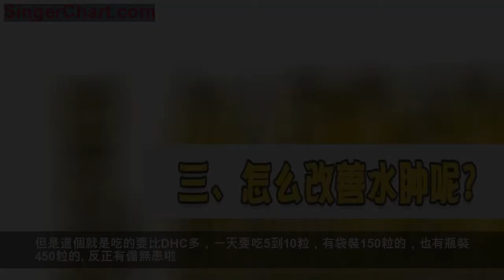春天到了別人都說我膨脹了，我只是水腫而已啦。。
春天的腳步是越來越近了，估摸著大家的減肥大計也提上日程了。但是在胖子界卻有這樣一種存在：水腫體質。明明體重沒過百，卻經常被人吐槽包子臉。

水腫這個事情真心是有點煩人，早上起來整個頭都泡起來，化妝都下不了手。要是正好要出門見人，我都想拿張照片頂腦門上備註一下：「這才是正常的我。」

而且我不知道別的姑娘怎樣，我自己的情況，就算平時臉不算太大，但是一旦水腫起來，總有一種面對豬頭，啊不對，根本就是胖大海的既視感！

所以！我在這裡為水腫體質正名！我們不是胖，只是水腫而已！水腫不僅顯胖還對顏值造成影響！

很多小仙女天天嚷嚷自己要減肥，卻不知其實自己只是水腫……到底是水腫還是脂肪過多的真胖？下面就教你來簡單分辨！

容易出現水腫的部位一般來說是眼皮、腳背、腳踝及小腿。最明顯的現象就是看起來浮腫、松垮，且易手腳冰冷。

不妨測試一下腿部的肌膚。比如按壓小腿前側或者腳面，這時候如果有明顯的凹陷，而且不容易彈起來，這個就是水腫類型的腿。但是皮膚立刻回彈起來的，是真胖了，不要再為自己的肥胖找藉口了

還有一個簡單的檢測方法，如果你早晚體重相差比較多，超過了差不多5斤。那你應該就是水腫體質了。

早上起來感覺自己的臉部發漲，不是很清爽，特別是兩側的臉頰出現水腫，或是眼眶周圍出現水腫，那麼就說明你水腫了。

水腫分兩類，病理性的和生理性的。前者是由疾病引起的，建議大家不要掉以輕心，要儘快就醫。今天主要給大家說說生理性水腫產生的原因。

早晨起床臉浮腫，有時候可能是因為你睡前喝了過多的水而引起的水腫。所以小仙女們晚上在入睡之前的那段時間裡，要減少水分的攝入。

鹽會讓身體，尤其是下半身浮腫得很厲害，這是因為過量的鹽，會阻礙你的體內把多餘的水分排出去。另外因為浮腫的原因，體重也會上漲。

熬夜會導致身體腫脹得厲害，臉水腫+雙下巴真的會顯得很胖很醜啊！還會讓黑眼圈加重，所以寶寶們千萬不要熬夜，熬夜真的很傷身體。

不把負能量代謝出去，自然就會在臉上顯示出來，或者體內積累毒素，引髮長痘等問題。當這些糟糕的狀況出現在臉上，也會導致臉腫。

這時我們要做的首先是改善個人情緒，減少壓力。寶寶們可以找點自己喜歡的事，放鬆一下。

此外還有一種相對特別的，姨媽水腫。原因很簡單，雌激素會促進鈉水瀦留，於是在雌激素的高峰期（大姨媽之前一兩周）就會很容易腫起來，孕期的水腫也跟這個有關。

這種水腫大姨媽一來就會消失，下次大姨媽來之前又會出現，屬於生理性水腫，沒啥壞處，就那樣吧…

水腫是由於體內的水分沒有很好的排成而造成的，它使人看起來很臃腫。要想緩解水腫，首先我們要從飲食上下功夫，規律地喝水放下飲料，多吃蔬菜瓜果，平時也要有一定的體能運動。

水腫期應該多攝取有排水、利尿的天然食物。尤其是含鉀的食物，如果身體的鉀多了，體內的鈉數量是會減少的。

含鉀多的食物有：香蕉、西瓜等食物，這些都是利尿消腫的小神物，不同季節會有不同的高效營養水果，建議你可以應季多吃這些果蔬。

另外也可以嘗試吃一些祛濕的食物，比如紅豆薏仁水。

熬夜後臉部浮腫，寶寶還可以嘗試喝一杯黑咖啡。因為黑咖啡有大量的多酚，具有排水利尿的效果，有助於人體排出多餘水分，從而迅速消除水腫。

由於攝入過多的鹽分，血液循環不好會引起水分瀦留在體內發生水腫。所以平時飲食上要減少食鹽的攝入量，防止大量鈉鹽殘留在體內無法代謝。

而且不要常吃重口味食物，這裡不單指鹽或鹹味物品，所有醬料、醃製物或含鈉量高的食物飲料，都不要多吃。

聽起來很奇怪，明明都那麼腫了，還讓你多喝水？但其實水腫不等於全是過多的水引起的，反而如果少喝水，更難將體內多餘水分排出，所以每天要保證有8杯水，所謂的8杯水，是指每天人通過吃飯、喝水等總共攝取的水量。

但是在睡前真的不要喝太多
，畢竟睡前喝太多，不僅要起夜，而且第二天真的會腫！我已經很多次這樣了。。

前面提到要喝水，但是可不是說喝飲料哦~水腫的主要原因就是體內的水分無法正常排泄，多喝飲料只會加重腎臟的負擔，增加水腫的程度。尤其是冰的飲料，更難讓堆積的水分排出體外，所以請放下你手中的肥仔快樂水吧。

高強度、高難度的運動不建議，一般性的慢跑、瑜伽、打羽毛球等運動，這些簡單易操作的運動，要做起來了，通過運動可以調節身體機能，改良體質，從而消除水腫~最好做到出汗，因為出汗可以幫你排出體內的多餘水分。

現在已經有越來越多的女生已經完全沒有了泡澡的意識；一是因為現在很多家庭只有淋浴沒有浴缸，二是因為也沒有這個習慣。

夜間泡澡能促進血液循環，不但使毒氣排出，還能舒解壓力，消除一整天的疲勞；當然，最重要的是還能起到很好的消腫效果。如果沒時間泡澡，早上起來又很腫，其實也可以考慮沖個熱水澡，水腫也會改善一點！

再搭配上一些儀器對身體和臉部的按摩，消腫效果更是double，再也不用擔心前一天太累第二天起床會水腫的太厲害啦！

如果是體內濕氣引起的水腫，一定要試試這款薏仁丸，不僅祛濕消水腫還能美白哦！這款美白丸經過DHC獨創配方改良，將薏仁精華13倍濃縮成為一顆藥丸，還加入了維生素E成分，美容效果大大增強了！

黃色橢圓顆粒的美白丸，就像小糖果一樣晶瑩剔透的。不僅能美白排毒，祛濕、去水腫的效果真的立竿見影！超適合水腫、虛胖、毒素堆積排不出去的小仙女服用！如果你晚上有喝水的習慣，就睡前吃一顆，可以防止第二天起來水腫~誰用誰知道哈~

如果你是極其容易水腫，並且身體濕氣很重的妹砸，我建議你買貴一點的這個HABA的薏仁丸效果更好，好多妹砸有濕疹都好了！膩不膩害~但這不是藥哈，依舊還是屬於保健品，不需要的妹砸就不要吃，吃了也是浪費錢。

但是這個就是吃的要比DHC多，一天要吃5到10粒，有袋裝150粒的，也有瓶裝450粒的。反正有備無患啦。我都是買450粒慢慢吃，關鍵是吃了薏仁丸，有些因為濕氣長的痘痘都好很多了，還有就是去水腫身體明顯變輕盈...不過姨媽期和孕期千萬不能吃哦！

如果想要快速全身消水腫，牆裂安利這款消水丸，效果可是妙雞贊的！經常性水腫的婊貝一定要試！獨立包裝設計，一盒裡有10條，絲毫不占地方。不僅可以裝在小包里，也可以放在口袋裡，隨時隨地都能拿出來喝。

可能很多小仙女們看它叫消水「丸」，但其實並不是真的丸子。打開后里面是果凍狀質地，聞起來是米醋的清香味。入口剛開始是有點醋味，兩秒種之後就變甜了，酸酸甜甜的有點像是酸角糕，很清爽可口！
水腫雖然不完全等同於肥胖，但是卻會讓你顯胖不止10斤！那些老是熬夜修仙和水腫導致臉大的婊貝都給我學起來！早日和水腫說拜拜吧！不然泥萌都不知道！！消水腫後寄幾還能這麼瘦

其實水腫不是大問題，除了這些好產品和去水腫方法之外，還有就是需要保持好睡眠，睡前別喝太多水啦!
想告別「春天膨脹的自己」那小仙女們就不妨試試吧。